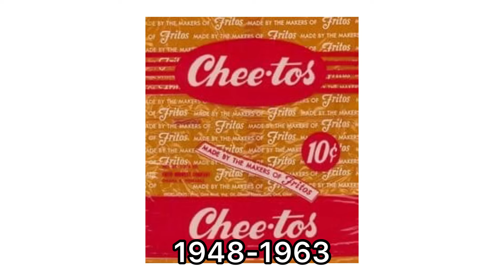Cheetos historical logos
Hello everyone, this video will show the whole history of Cheetos logos.